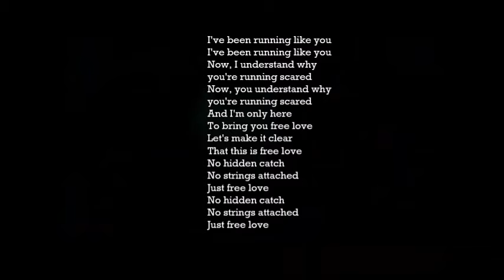SANDRA FREE LOVE 10 Element Deep + Yastrep = @Just_CengiZz Edit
10 Element Deep+ Yastrep = @Just_CengiZz Edit